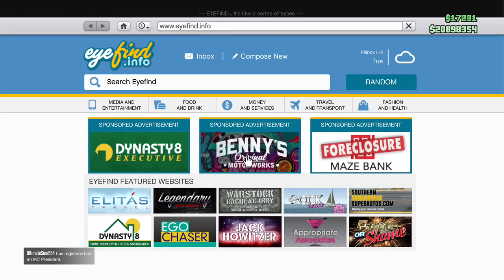Look Ma No Plans 75